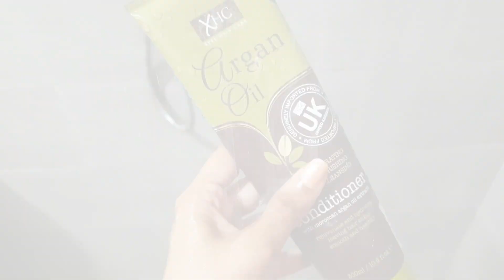Days With Me | Wedding & Birthday Celebration 🥰 | My Makeup Pouch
Hi everyone ! Here I sharing another day in my life with all you. Here I share my makeup pouch with all you.

🤍 Hope you guys enjoy it as much as I did.

humbly I would like to support who are doing small business.